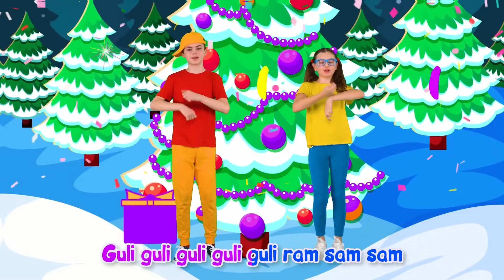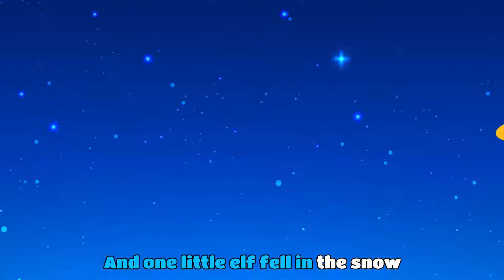Christmas Finger Family + more Song | Daddy Finger | Kids Songs